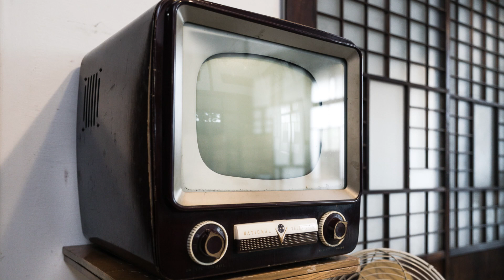朝ドラ「らんまん」第115話あらすじ感想 弘法湯とは？万太郎が寿恵子の体調を心配していたのは、スエコザサへのフラグだったの？違うよね。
今回の植物採集へ行く前に、
万太郎が寿恵子の体調を、
いつもより気にしていたのは、
スエコザサへのフラグだったの？